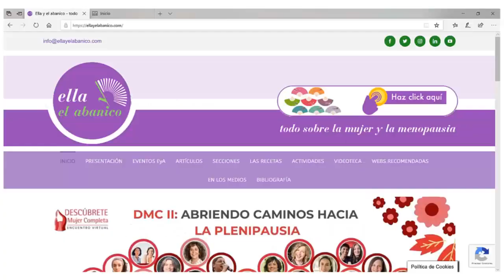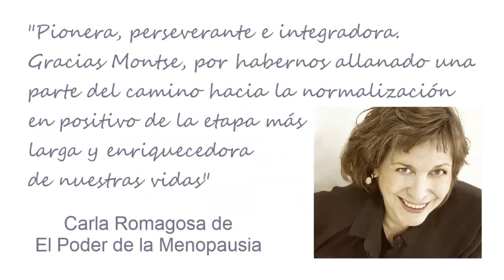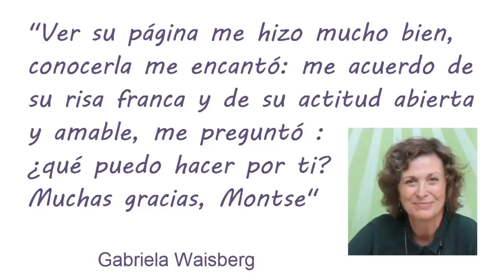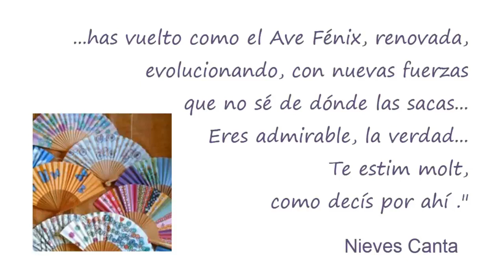Activando el Diálogo Social sobre la Menopausia con Montse Roura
Conversación Acalorad@ mantenida con MAYTE GERPE de Descúbrete Mujer Completa con motivo del congreso online Abriendo Caminos hacia la Plenipausia” que tuvo lugar del  5 al 9 de Mayo 2020  en la que repasamos cómo se  gestó ella y el abanico en el 2020, los cambios que se han producido desde entonces y cómo enfocar el futuro de la menopausia.

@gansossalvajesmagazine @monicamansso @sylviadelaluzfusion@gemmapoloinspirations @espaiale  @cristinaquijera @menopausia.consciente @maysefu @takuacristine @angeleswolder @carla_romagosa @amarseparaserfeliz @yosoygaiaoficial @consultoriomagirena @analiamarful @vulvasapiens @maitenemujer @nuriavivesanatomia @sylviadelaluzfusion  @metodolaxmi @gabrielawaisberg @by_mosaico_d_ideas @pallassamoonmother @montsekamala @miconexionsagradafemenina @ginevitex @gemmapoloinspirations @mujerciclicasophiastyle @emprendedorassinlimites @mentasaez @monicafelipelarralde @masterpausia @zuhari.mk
 para compartir contigo las mejores y más útiles herramientas para permitirte vivir en plenitud tu MENOPAUSIA y enamorarte de tu CLIMATERIO